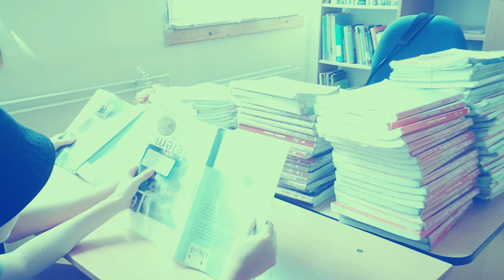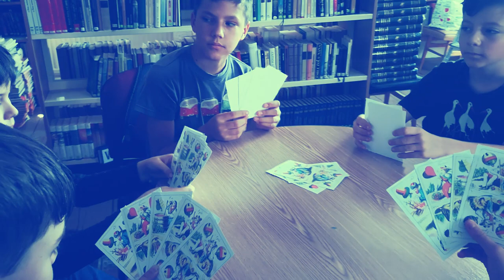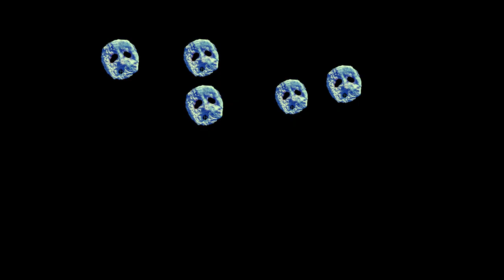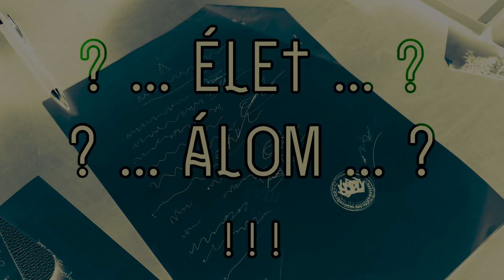? ... ÉLET ... ? -- ? ... ÁLOM ... ? -- !!! ---- MÁN-ART 2023. videóműhely filmje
MÁN-ART 2023.
ÉLETÁLOM-ÁLOMÉLET

a videómáhely bemutatja

? ... ÉLET ... ?
? ... ÁLOM ... ?

című
horror-thriller-dramedy
filmjét

a videóműhely tagjai:
Benedek Domonkos
Kulcsár Anita
McArdle Alexander
Mizsei Bulcsú
Sipos Ábel

műhelyvezető:
Gimesi András Gime

Köszönjük a segítséget és a közreműködést a dráma műhely tagjainak!
Műhelyvezető: Móka János

ZENÉK:
a többi máhelytag közreműködésével
Benedek Domonkos & Gimesi András Gime
és az   AUDIOVISIONS   együttes

Mány
2023. július 09-14.